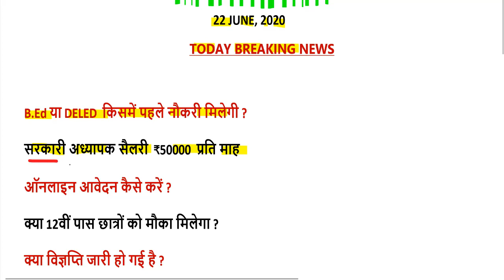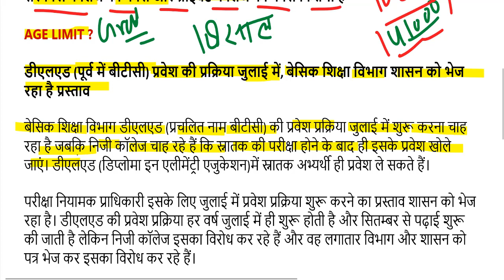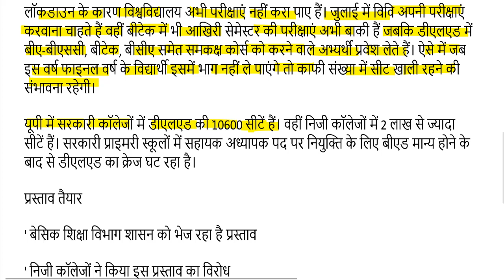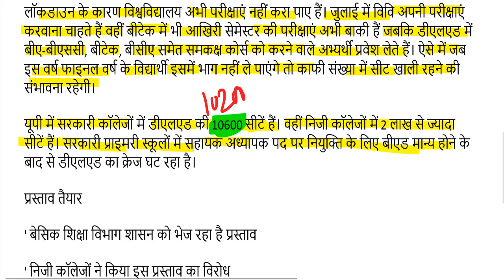UP DElEd 2020/UP BTC 2020 Online form Admission Form,Eligibility Criteria, FEES, SEATS,CUT OFF,Merit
UP DELED आवेदन यहाँ से करे-

UP D.El.Ed Notification 2020 – 2022 UP (BTC) D.El.Ed Admission Form Merit

Registration Fees :

Fees for General/OBC Category- Rs.400/-

Fees for SC/ST Category- Rs.200/-

Fees for Physical Handicapped Candidates- NO FEES

College Fee

Government College- 10200 /Rs
Private College - 41000 /Rs

Govt College Seats - 12500

Category Expected Cut Off for Gov. College Minimum Cut Off for Pvt. College
General MAX- 225– 230  MIN 190
OBC MAX-220-224 MIN 180
SC MAX-215-205  MIN 170
ST MAX-200-195  MIN 170

Age Limit : To Apply for D.El.Ed 2019 – 2020 Training, Candidates Age Should Have Min. 18 Years  as on 01 July 2019 and Maximum 35 Years as on 01 July 2019.

For General : 18-35 Years.
For OBC/ SC/ ST : 18-40 Years.
For Physical Handicapped : 18-50 Years.

UP BTC Admission 2020 Notification Online Application will be accepted for Admission in UP BTC Course 2019 UPBTC Colleges DIET Colleges Online Application form UP D.El.Ed 2020 Admission Online Registration Form Notification latest news update UP BTC D.El.Ed. Online Application Form Application Link How To Apply Eligibility Criteria Last Date Starting date UP D.El.Ed. Online Form Notification PDf Download

Private BTC colleges agreed to set fees annually around Rs. 41,000/- rupees has almost become. Is shortly to issue orders in this regard. After orders may take private college management fees fixed. The complaint related to the excess fees will be taken against college.

To Apply for BTC (D.El.Ed) 2020 Training, Candidates Age Should Have Min. 18 Years as on 01 July 2019 and Maximum 35 Years as on 01 July 2019. For General : 18-35 Years. For OBC/ SC/ ST : 18-40 Years. For Physical Handicapped : 18-50 Years.